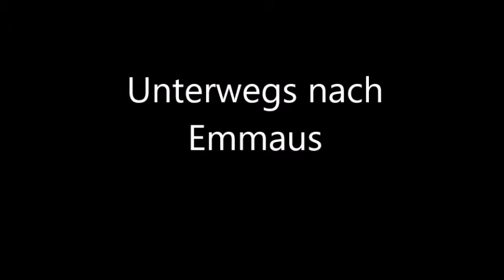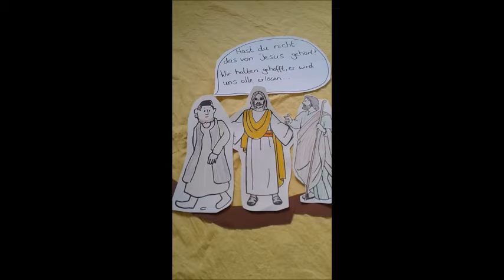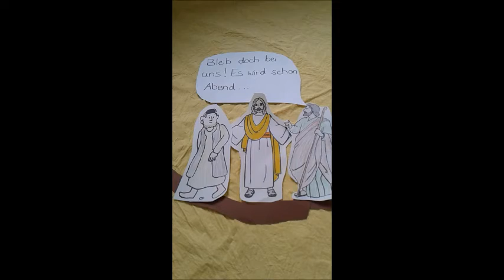Ostermontag - Unterwegs nach Emmaus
Zwei Jünger machen sich nach dem Karfreitag zurück auf den Weg nach Emmaus... Dabei haben sie einen ganz besonderen Begleiter